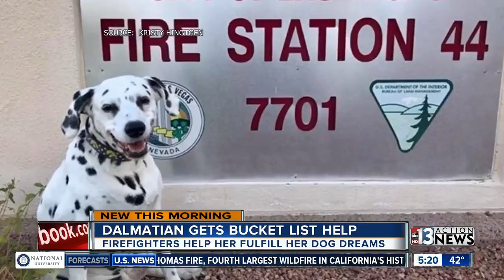Las Vegas firefighters help a senior dog check things off her bucket list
Some Las Vegas firefighters are helping a senior dog check things off her bucket list.